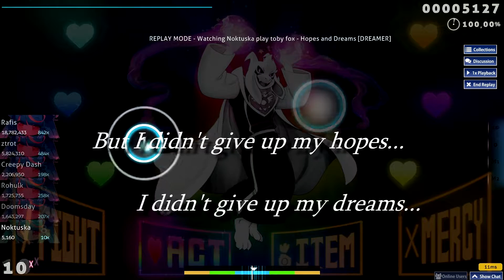Osu! | Toby Fox - Hopes and Dreams [DREAMER] | FC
The feels... Undertale is one of the greatest games I have ever played. I wanted to get a FC on this song so hard so I could upload it. I love the game, the song and the beatmap!